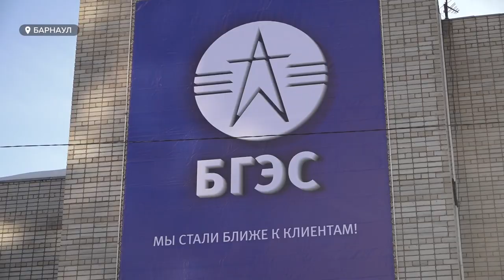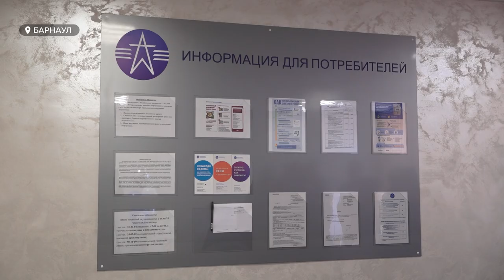Любую проблему с электроснабжением барнаульцы теперь могут решить в центре города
Любую проблему с электроснабжением барнаульцы теперь могут решить в центре города. Барнаульская горэлектросеть в свой день рождения открыла новый, уже третий по счету офис для обслуживания клиентов